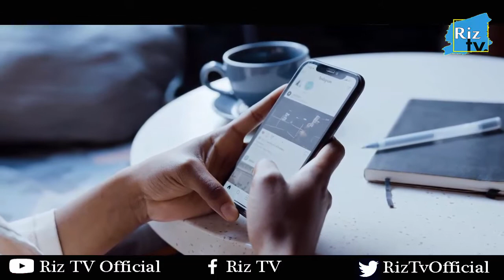Yeh hum hain yeh hamari car hai | pavri ho rahi hai | Riz Tv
This Riz TV channel is a channel for interesting facts about the world, there will be amazing facts about countries, cities, humans, animal and random facts, We finds the interesting things for our audience, so join us to a amazing journey where you will find good some good content Thanks.
video topic